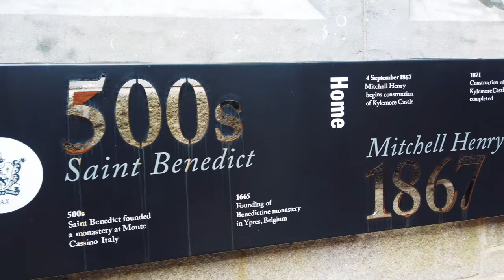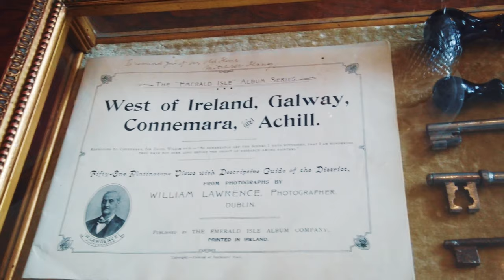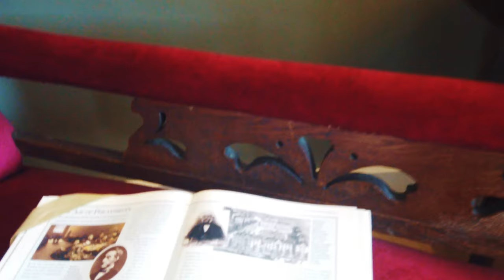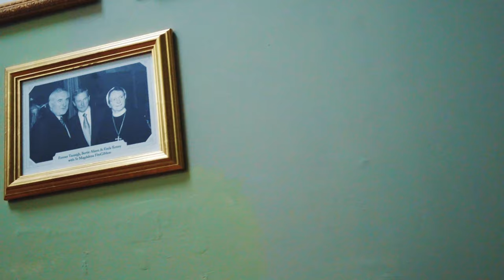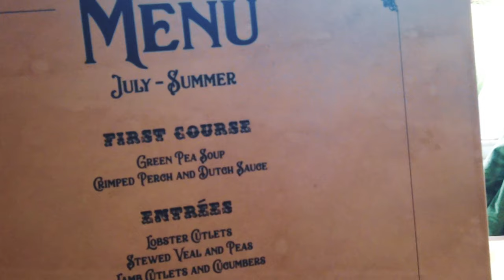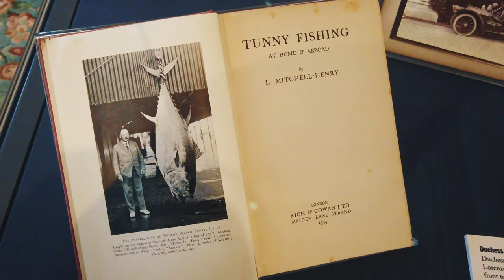Kylemore Abbey [4K] IRELAND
Kylemore Abbey (Irish: Mainistir na Coille Móire) is a Benedictine monastery founded in 1920 on the grounds of Kylemore Castle, in Connemara, County Galway, Ireland. The abbey was founded for Benedictine Nuns who fled Belgium in World War I. The current Mother Abbess of the Benedictine Community is Marie Hickey.

Kylemore Castle was built in 1868 as a private home for the family of Mitchell Henry, a wealthy doctor from London whose family was involved in textile manufacturing in Manchester, England. He moved to Ireland when he and his wife Margaret purchased the land around the Abbey, after having travelled there on their honeymoon in the mid 1840s. He became a politician, becoming an MP for County Galway from 1871 to 1885. The castle was designed by James Franklin Fuller, aided by Ussher Roberts. The construction of the castle began in 1867, and took the total of one hundred men and four years to complete. The castle covered approximately 40,000 square feet (3,700 m2) and had over seventy rooms with a principal wall that was two to three feet thick. The facade measures 142 feet (43 m) in width and is made of granite brought from Dalkey by sea to Letterfrack, and of limestone brought from Ballinasloe. There were 33 bedrooms, 4 bathrooms, 4 sitting rooms, a ballroom, billiard room, library, study, school room, smoking room, gun room and various offices and domestic staff residences for the butler, cook, housekeeper and other servants. Other buildings include a Gothic church and family mausoleum containing the bodies of Margaret Henry, Mitchell Henry and a great grand-nephew.